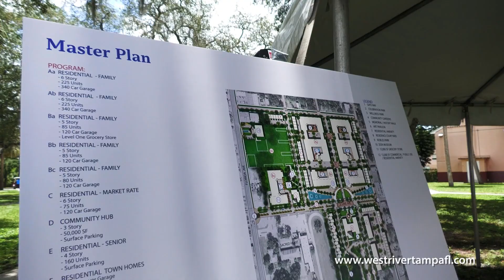Tampa Housing Authority's Boulevard Flow Artwork Unveiling at West River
Ya La'ford's newest Masterpiece unveiling. Fine art in the Tampa Housing Authority's "West River'" Development.

 Outstanding.